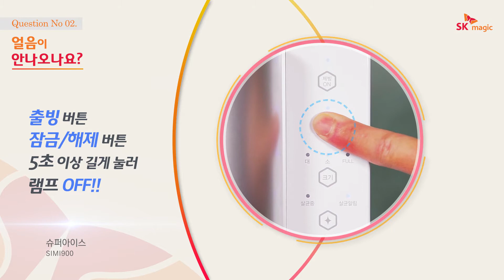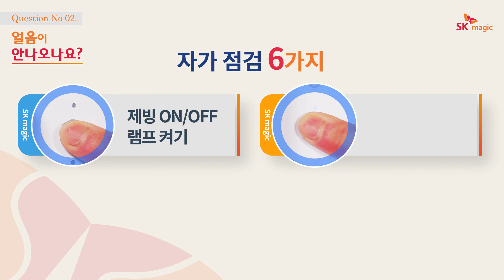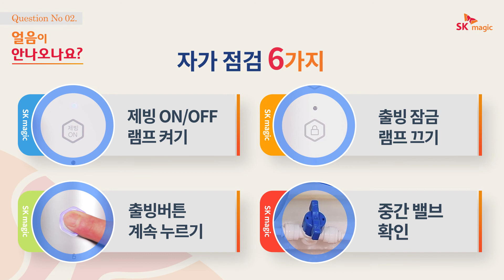[SKmagic] 얼음이 안 나오나요 ? (슈퍼아이스)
정수기 내 얼음이 안 나올경우 확인방법! 영상을 통해 확인해보세요.